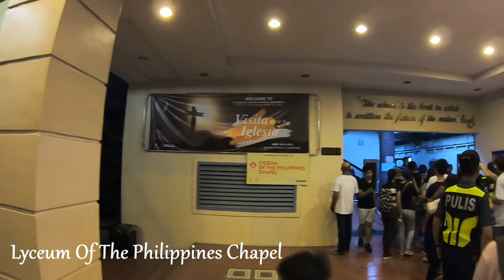VISITA IGLESIA | CATHOLIC TRADITION | MANILA PHILIPPINES - SISONS CHANNEL 2019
Title: VISITA IGLESIA | CATHOLIC TRADITION | MANILA PHILIPPINES - SISONS CHANNEL 2019

Hi mga kapatid dito po sa video na ito ipapakita po namen sa inyo ang mga iba't ibang napuntahan namen na mga simbahan dito sa Manila ngayong mahal na araw (Holy Week)
nagpupunta po ang mga katoliko sa iba't ibang simbahan para manalangin mag ayuno at magpasalamat kay Hesus sa pagliligtas niya sa atin sa ating mga kasalanan. Sa mga mag-aalay lakad at Visita iglesia mag-iingat po tayong lahat.

Sana po patuloy ninyo kameng suportahan sa mga darating pa po naming  videos, at syempre maraming maraming salamat po sa lahat ng patuloy na sumusuporta sa aming channel, mabuhay po kayong lahat :)

For Custom Edits/Redrums Or Anything, You Can Contact & Follow Us On

* Video Camera - GoPro Hero 7

* Video Editor - Windows Movie Maker PRO HD